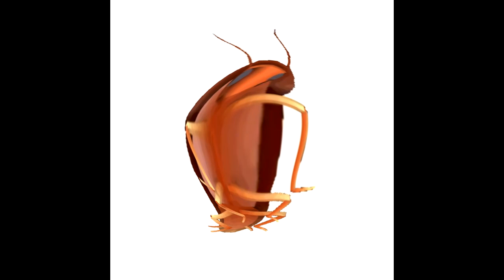dancing cockroach but its distorted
WeeEEeeeEeEEeeeEEEEEEeeeEEEeeW